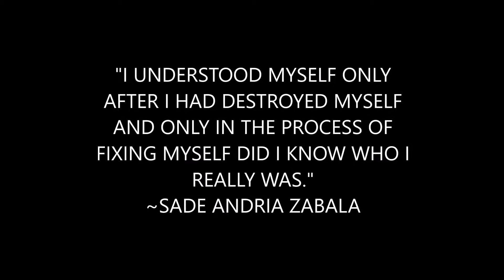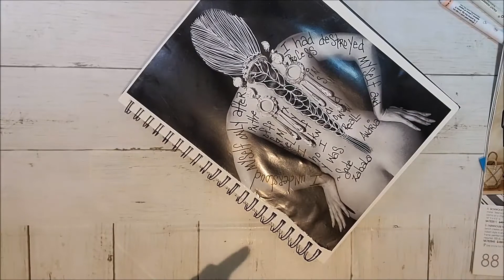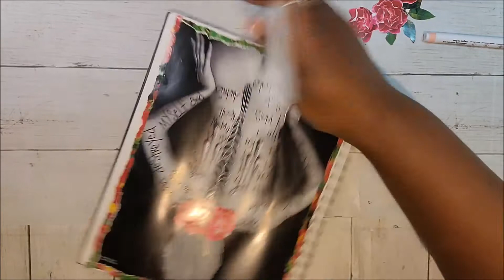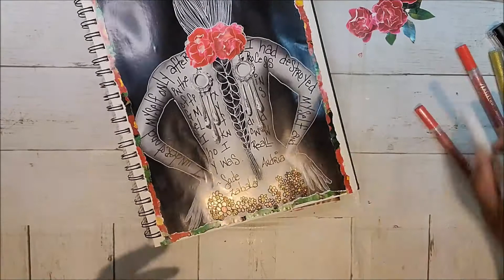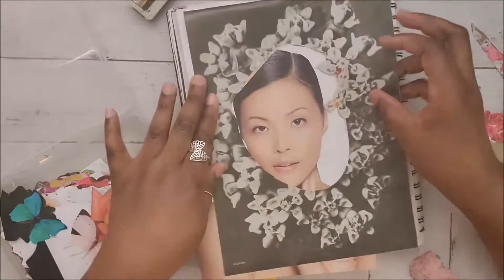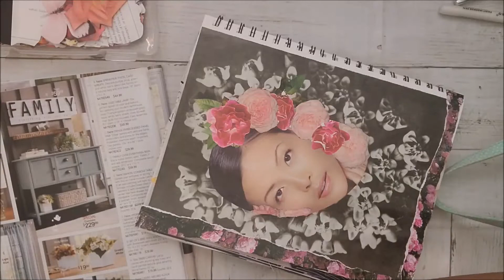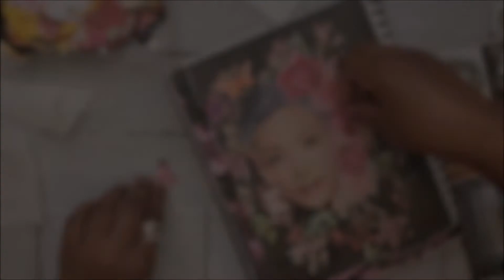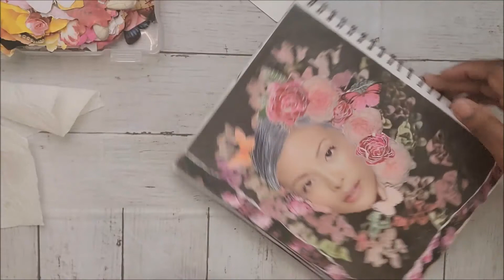Magazine Art Process #48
Hey Peeps! Here are a couple magazine art pages. I hope you enjoy them.I appreciate you watching! 💜
CURIOUS ABOUT MY MOST USED SUPPLIES?